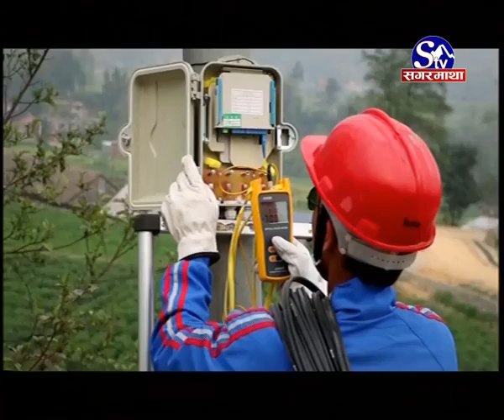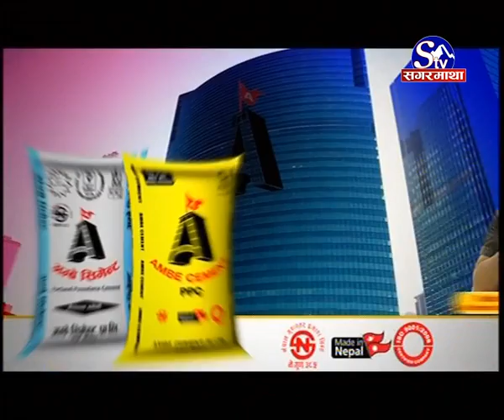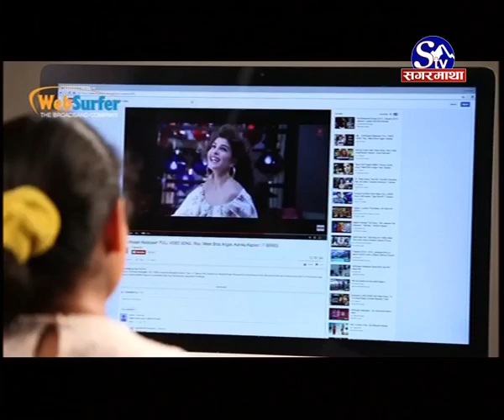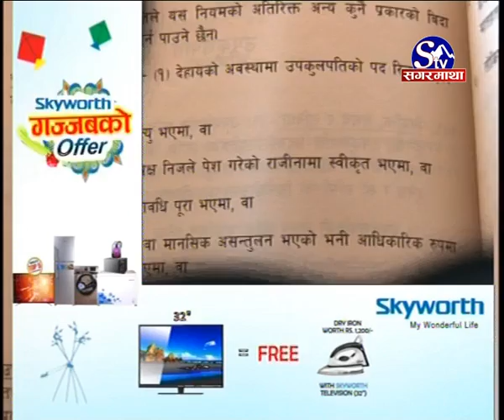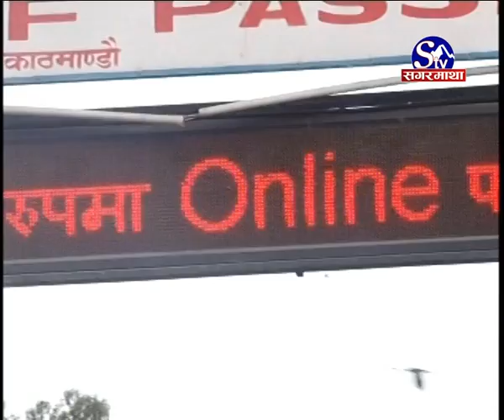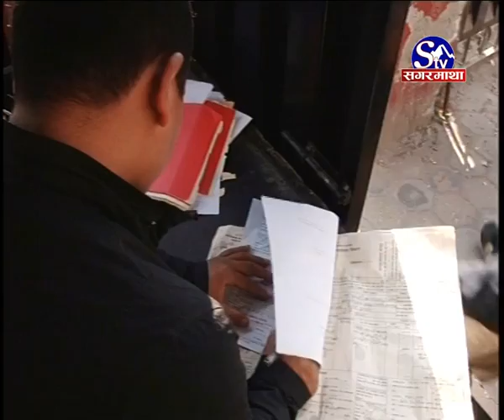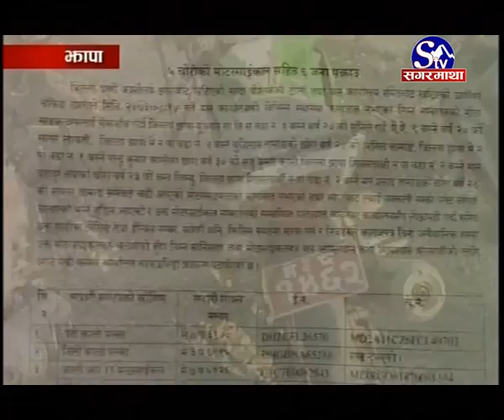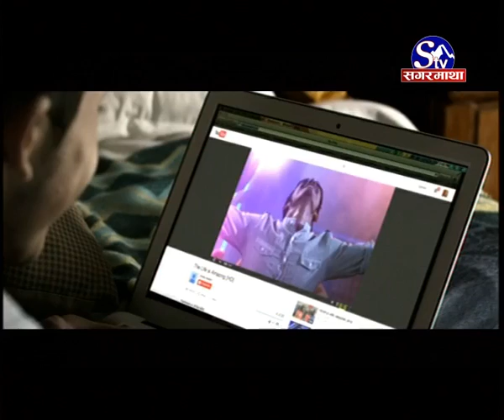Sagarmatha News 2073 08 21